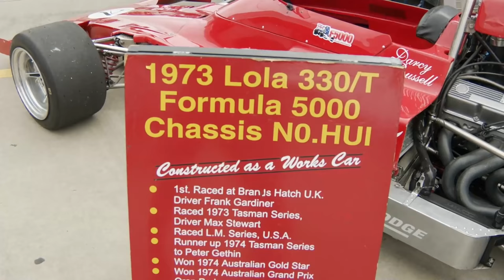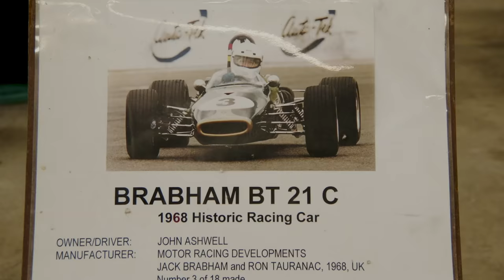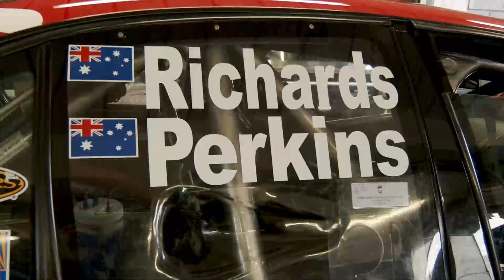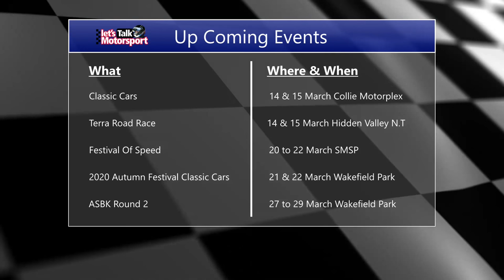Ep 5. Larry & Jack Perkins Let's Talk Motorsport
Larry & Jack Perkins. Jim Richards. Larry Pegram & the final installment with WSBK champion Jonathan Rea grace our screens in this BIG show tomorrow night.